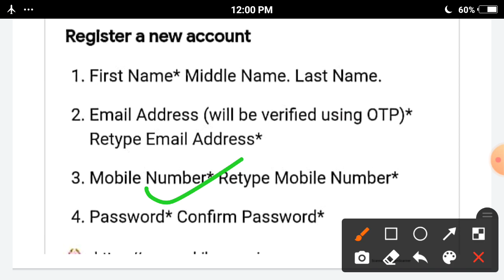How can I create a Jkssb Account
Jion our telegram channel Dream high academy for free PDf NOTEs